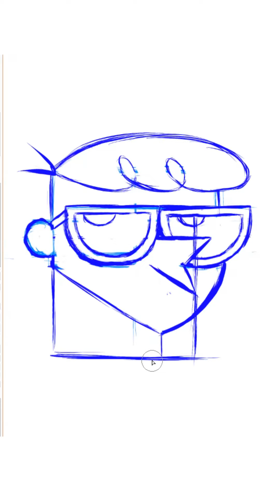Dexters lab dibujo